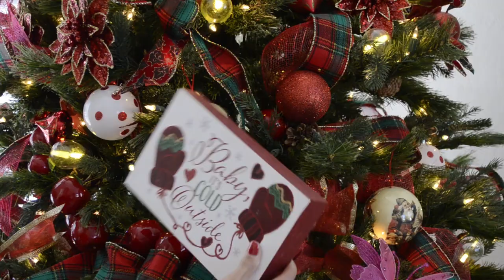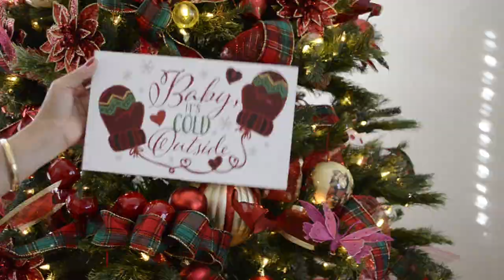Traditional Red Christmas Tree Decorating | Accent Pieces & Ornaments | Decorating Tips & Ideas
Christmas Tree Decorate with Me Traditional Red Accent Pieces and Ornaments 2021